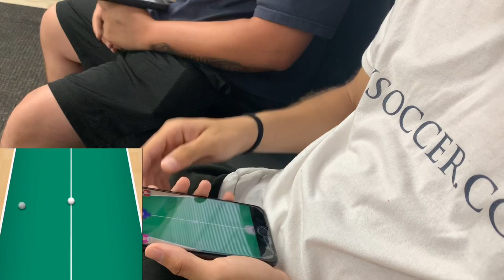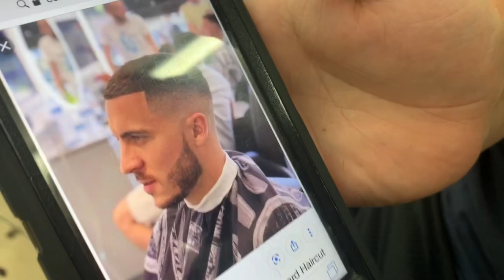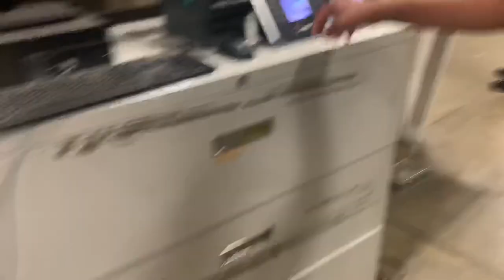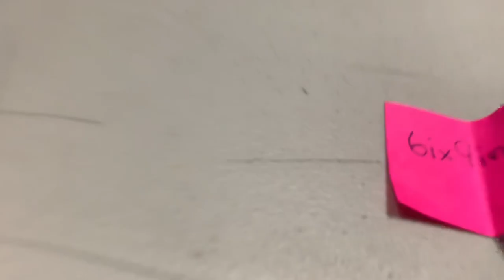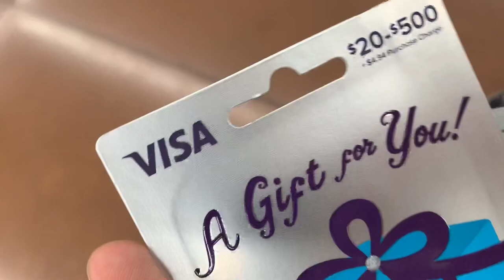CUTTING MY HAIR OFF FOR A BET !!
The bet was between me & my friends Ramiro ! If I win, I get to pick his next tattoo, but if I lose he gets to pick a haircut for me !